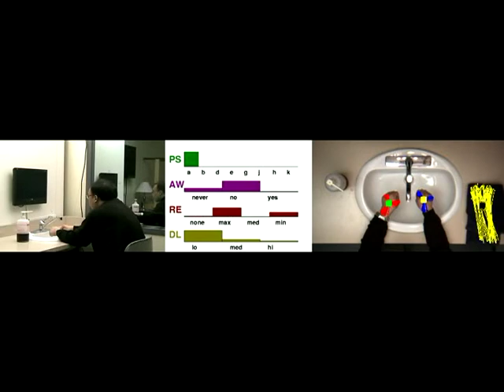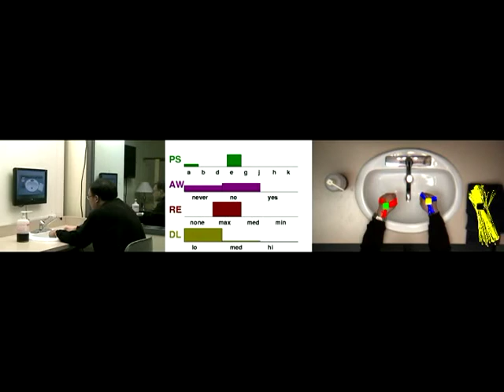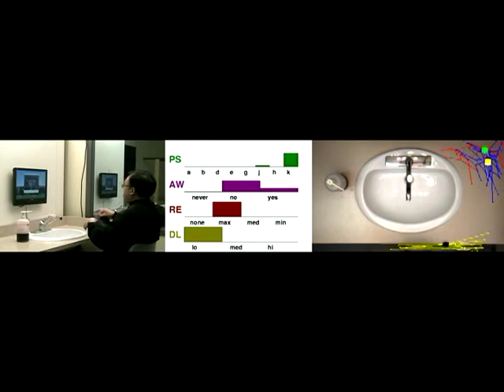AI system for helping people with Alzheimer's disease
Video showing how a system helps a person with dementia complete an everyday task.